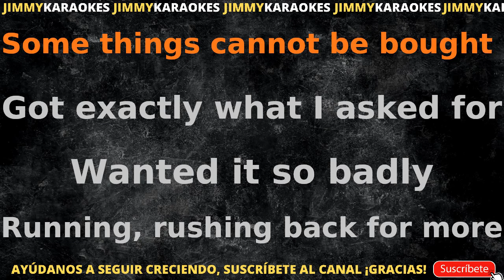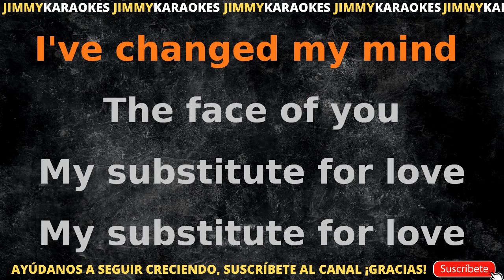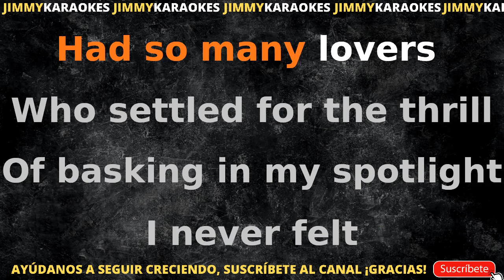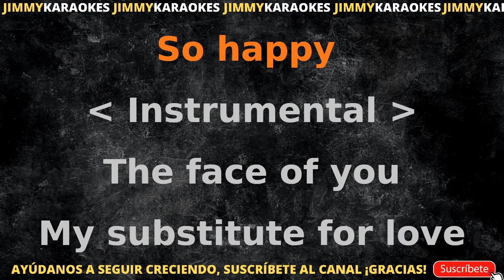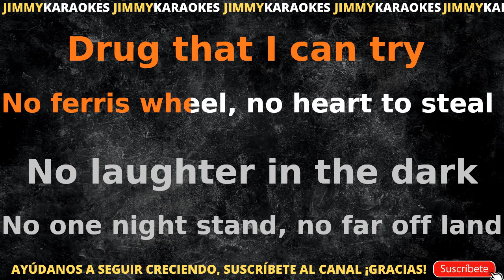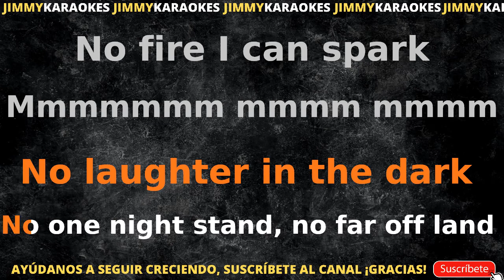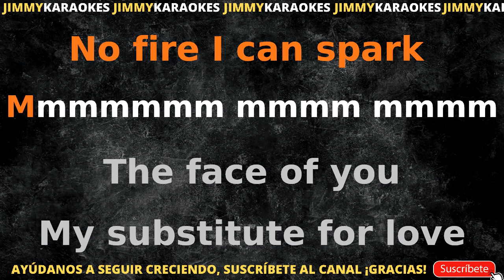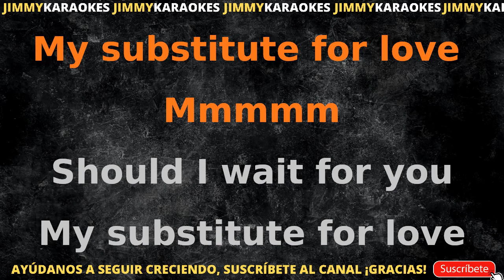Madonna Drowned world KARAOKE REAL